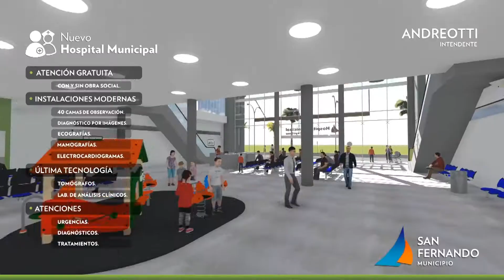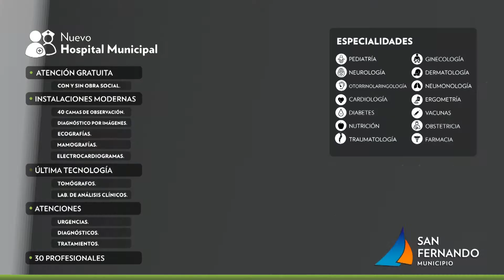Andreotti visitó el avance de la obra del Hospital Municipal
El Intendente supervisó el trabajo en el futuro establecimiento, que contará con tres pisos de instalaciones modernas, un vasto plantel de profesionales, una quincena de especialidades gratuitas y equipos de última tecnología. “Con este edificio, junto a la Unidad de Diagnóstico Precoz que ya abrimos, el Hospital Oftalmológico inaugurado y el Odontológico que vamos a tener, completaremos un muy buen servicio en salud”, resaltó el Jefe Comunal.